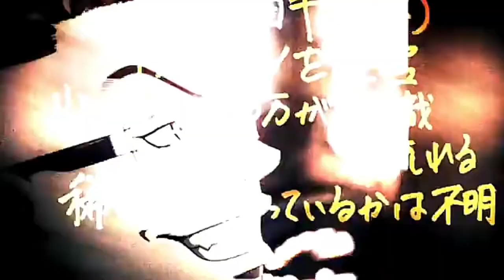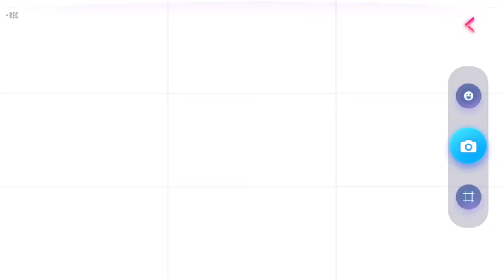SMC vid after 8 months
Hi everyone who views my smc videos i'm going to try to get into smc once more and try to make more videos on smc i do love smv is just i don't play the game like i use to so i'm going to try my very best to play more the game and make videos on smc.